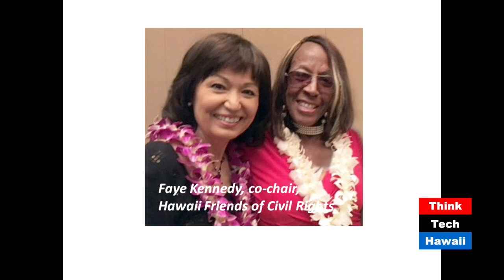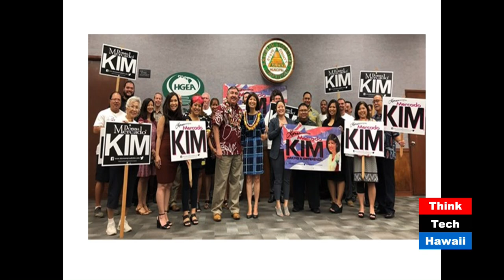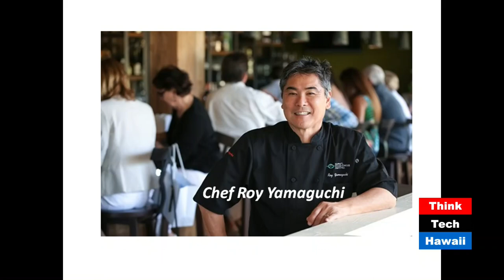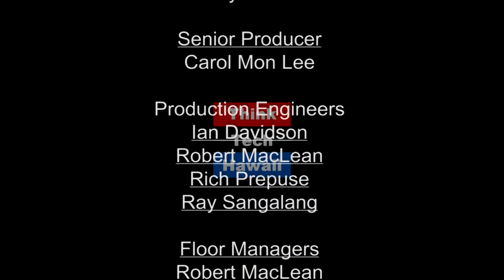Senator Donna Mercado Kim, Candidate for Hawaii Congressional District 1 (Community Matters)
Eliminating Government Waste and Mismanagement

Senator Donna Mercado Kim is a Democrat running to fill the vacancy created by Hawaii Congressional District 1 Congress-member Colleen Hanabusa. During her tenure on the Honolulu City Council and state Legislature, Kim has earned a reputation as a watchdog on government waste and mismanagement.  The host for this episode is Marsha Joyner.  The guest for this episode is Donna Mercado Kim.